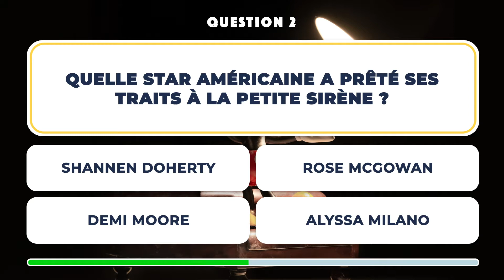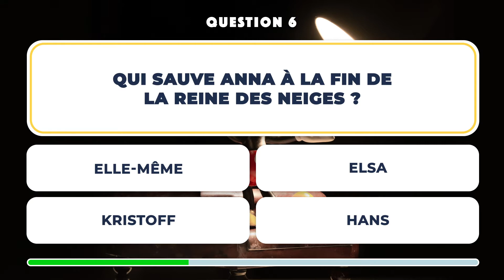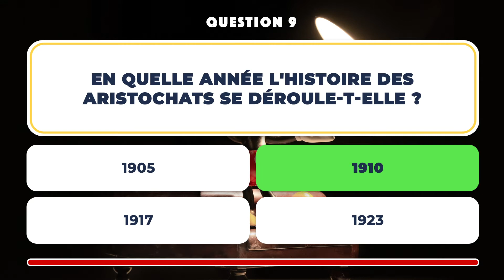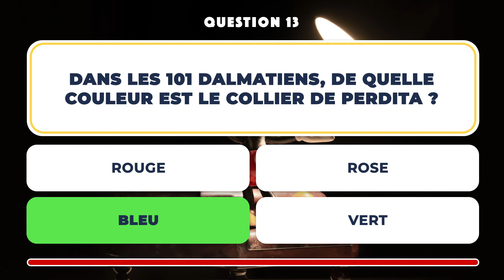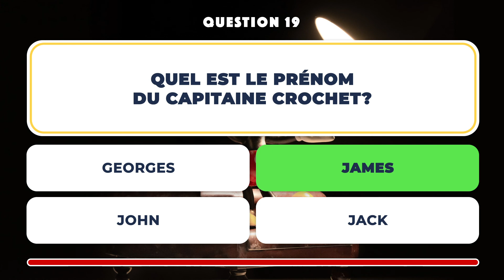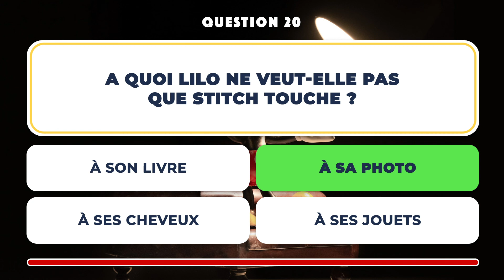QUIZ : DISNEY #01 | Jeu en 20 questions pour se tester!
Incollable sur l'univers Disney?
20 questions, 10 secondes pour répondre, 1 point par bonne réponse.
À vous de jouer, et bonne chance!

LES QUESTIONS :

0:00 : Intro
0:10 : 1 | Qui apprend à Bambi
 à patiner ?
0:25 : 2 | Quelle star américaine a prêté ses traits à la Petite Sirène ?
0:40 : 3 | Quel est le rêve de Tiana dans
"La Princesse et la Grenouille" ?
0:55 : 4 | Quel personnage meurt dans
le film "Pocahontas" ?

1:10 : 5 | Qui se cache derrière la voix française de Mufasa dans le Roi Lion ?
1:25 : 6 | Qui sauve Anna à la fin de
la Reine des Neiges ?
1:40 : 7 | Qui aide Dumbo à
apprendre à voler ?
1:55 : 8 | Au début du film Aladdin,
 combien reste-t-il de jours à Jasmine pour trouver l'amour ?
2:10 : 9 | En quelle année l'histoire des Aristochats se déroule-t-elle ?
2:25 : 10 | Dans la Belle et la Bête, Belle a le droit d'aller partout où elle veut,
en dehors de...
2:40 : 11 | Dans le Livre de la jungle, quel surnom Bagheera donne-t-il à Mowgli ?
2:55 : 12 | Quelle actrice interprète le rôle de Mary Poppins dans le film de 1964 ?
3:10 : 13 | Dans Les 101 Dalmatiens, qe quelle couleur est le collier de Perdita ?
3:25 : 14 | Dans Cendrillon, en quoi la bonne fée transforme-t-elle le chien de la maison ?
3:40 : 15 | A qui la méchante reine ordonne-t-elle de tuer Blanche-Neige ?
3:55 : 16 | Qu'utilisent Bernard et Bianca pour voyager sur le dos d'Orville, l'albatros ?
4:10 : 17 | Dans Les mondes de Ralph,
 que déteste Ralph ?
4:25 : 18 | En quel animal se transforme Pinocchio sur l'île des plaisirs ?
4:40 : 19 | Quel est le prénom
 du Capitaine Crochet ?
4:55 : 20 | A quoi Lilo ne veut-elle pas
 que Stitch touche ?